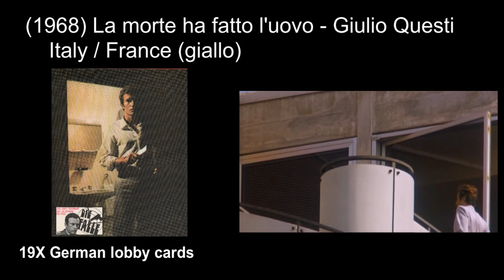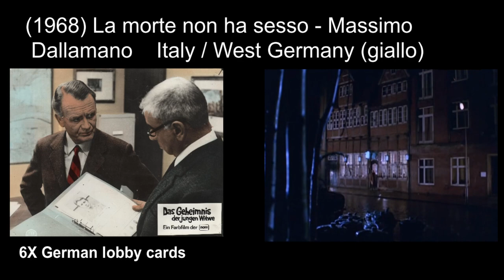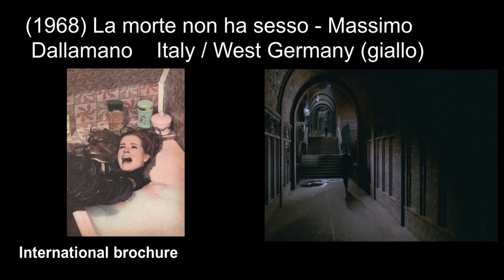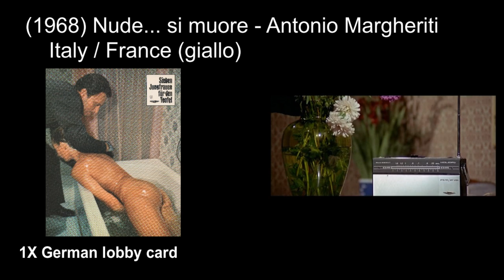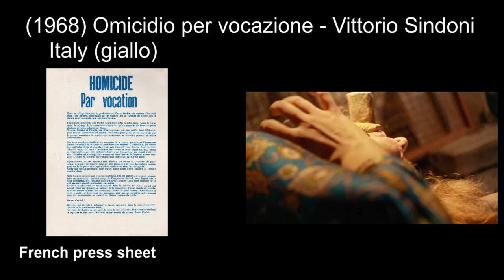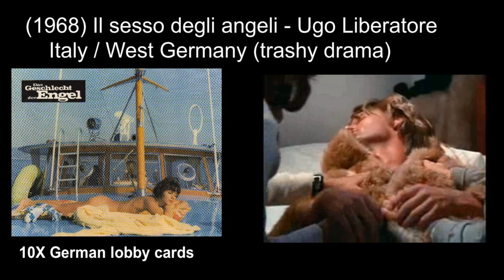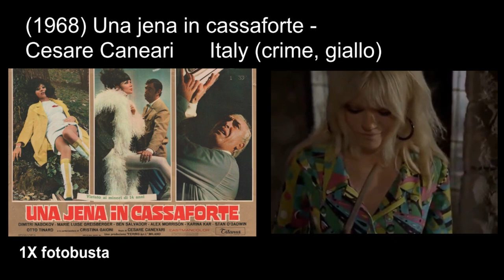Italian horror & giallo movies: 1968 part2 ('Death Laid an Egg', 'Death has no Sex')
Italian horror, giallo and exploitation movies Episode 19:
(1968) La morte ha fatto l'uovo / Death Laid an Egg - Giulio Questi
(1968) La morte non ha sesso / Death has no Sex - Massimo Dallamano
(1968) Nude... si muore / The Young, the Evil and the Savage - Antonio Margheriti
(1968) Omicidio per vocazione / Deadly Inheritance - Vittorio Sindoni
(1968) Quarta parete - Adriano Bolzoni
(1968) Satanik - Piero Vivarelli
(1968) Il sesso degli angeli - Ugo Liberatore
(1968) Un tranquillo posto di campagna / A Quiete Place in the Country -
 Elio Petri
(1968) Una jena in cassaforte - Cesare Caneari